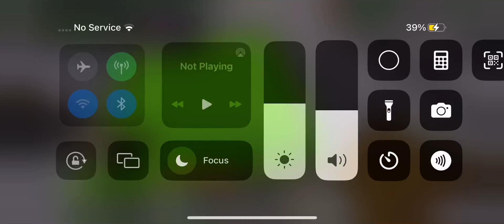Minecraft Realm Server